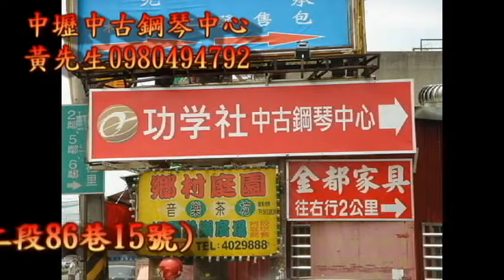YAMAHA 山葉 KAWAI 河合 中古鋼琴 回收買賣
(部落格內有文章及照片讓您參考)